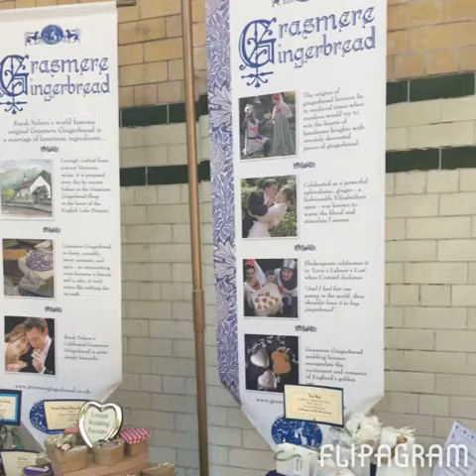The National Vintage Wedding Fair: Manchester April 2015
Our first Manchester Vintage Wedding Fair